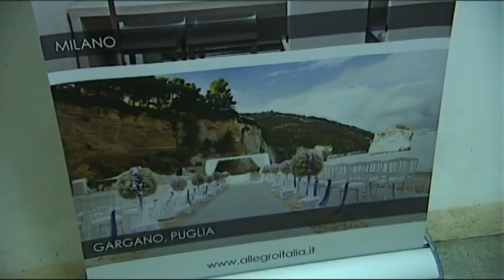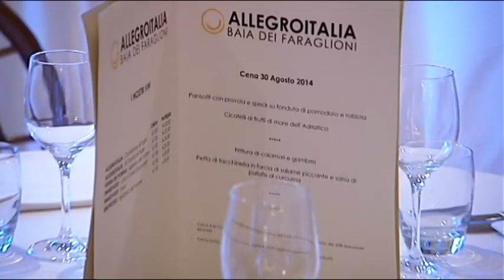ALLEGROCHEF Fishing & Cooking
Video e interviste sul primo weekend Fishing & Cooking organizzato a Baia dei Faraglioni Beach Resort By Allegroitalia.